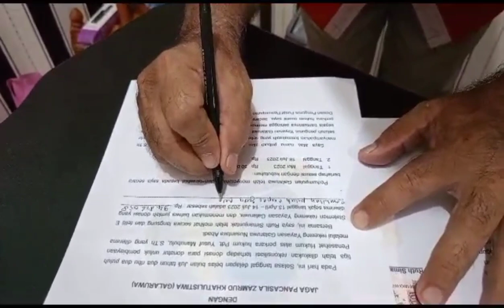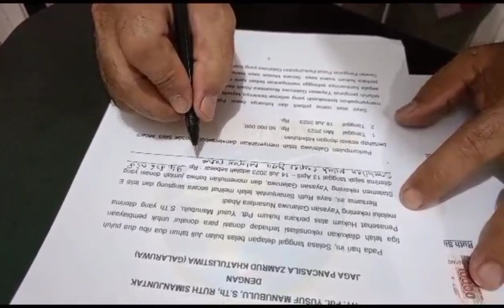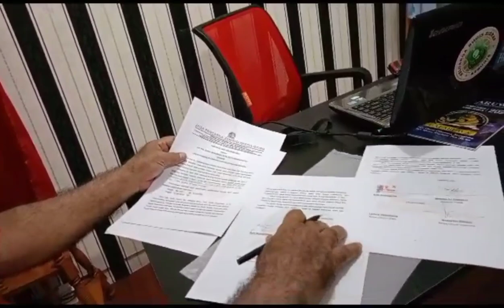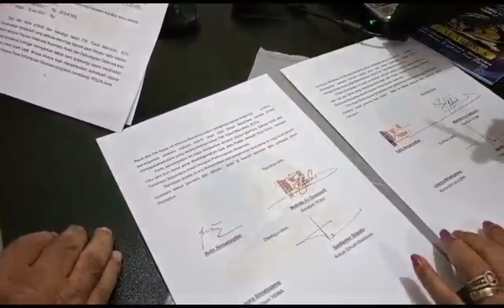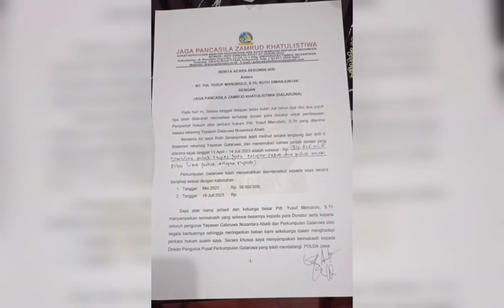Serah Terima Donasi Kepada Keluarga Pdt Yusuf Manubulu